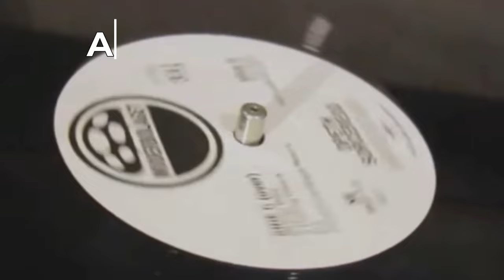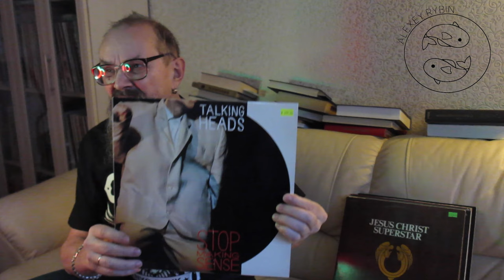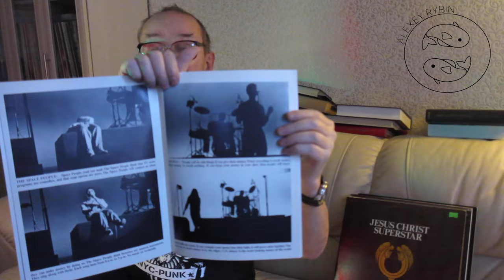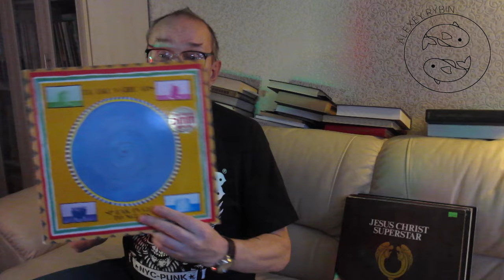Алексей Рыбин про Talking Heads - Speaking In Tongues - Stop Making Sense